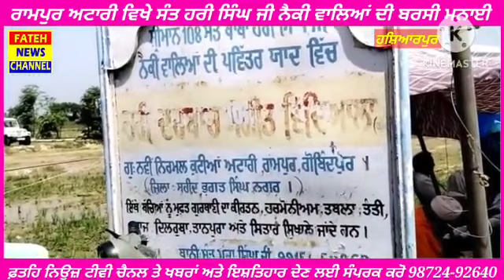ਰਾਮਪੁਰ ਅਟਾਰੀ ਵਿਖੇ ਸੰਤ ਬਾਬਾ ਹਰੀ ਸਿੰਘ ਨੈਕੀ ਵਾਲਿਆਂ ਦੀ ਸਾਲਾਨਾ 54 ਵੀ ਬਰਸੀ ਮੌਕੇ ਮਹਾਨ ਗੁਰਮਤਿ ਸਮਾਗਮ ਕਰਵਾਏ ਗਏ